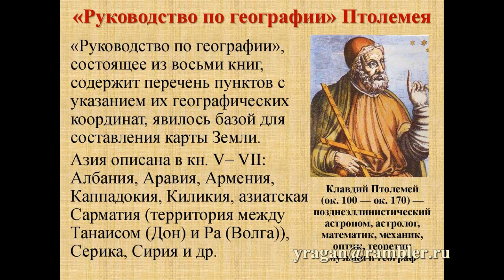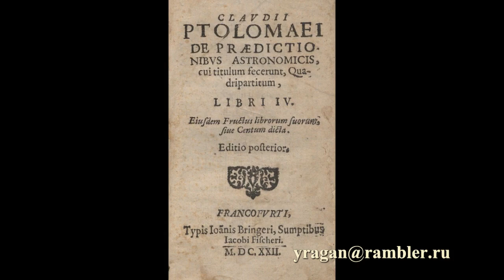ПТОЛЕМЕЙ Клавдий античный мир